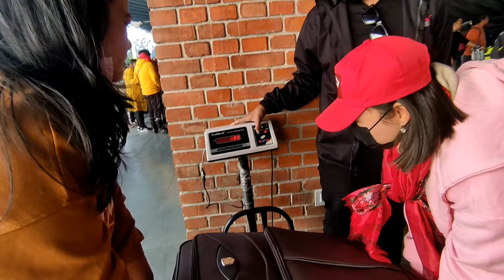WHY WE ARE IN KTM ? EMOTIONAL GOODBYE || HARDEST MOMENT 😢😢